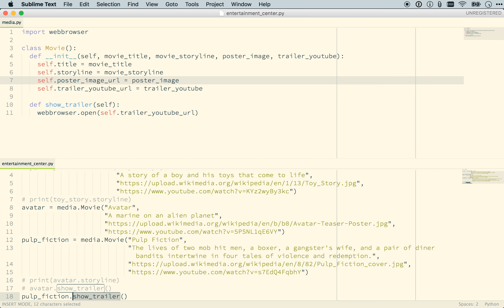Udacity - Play Your Favorite Trailer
My video submission for the Play Your Favorite Trailer assignment in Lesson 3a of Udacity's Programming Foundations With Python course. The objective is to create a new instance of a Movie class and call a instance method of that class to open the movie trailer in a web browser.